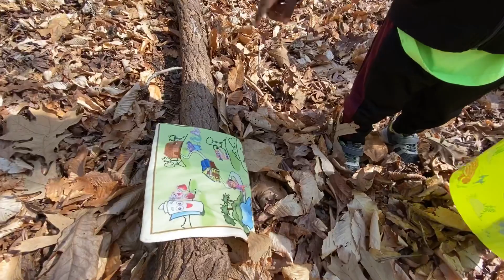Backpack, Backpack... can you say BACKPACK?! || Nightwing Family Adventures Ep. 4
Hi! We're the Nightwing's and we're here to show you some chocolate family love! Please, kick back, relax, and enjoy our adventures!

Princess Peach
Dr. Eggman
Ninja Turtle Shells